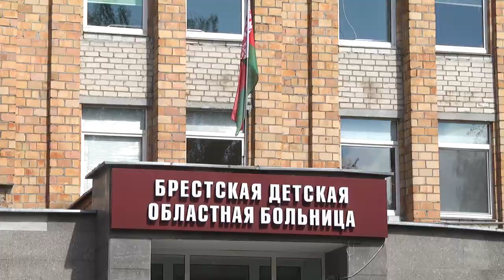2020-06-04 г. Брест. Завершение 1-го этапа строительства детской больницы. Новости на Буг-ТВ.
Завершение 1-го этапа строительства нового корпуса Брестской детской областной больницы.
Развитие материально-технической базы медучреждений в Бресте – на особом контроле. Сегодня подходит к своему завершению первый этап строительства нового корпуса Брестской детской областной больницы. Напомним, средства на его возведение выделил Президент Беларуси Александр Лукашенко по случаю 80-летия Брестской области.Это было в ноябре 2019-ого. Прошло чуть более полугода – сегодня преобразования выглядят выигрышно. Возведение лечебного корпуса движется быстрыми темпами и точно в срок. Объект будет готов к сдаче уже к концу 2021 года. Наш корреспондент Виктория Нечаева побывала на стройплощадке. О том, почему новоселья ждут и врачи, и пациенты, и по каким причинам пришлось пересмотреть бюджет проекта, расскажем прямо сейчас.